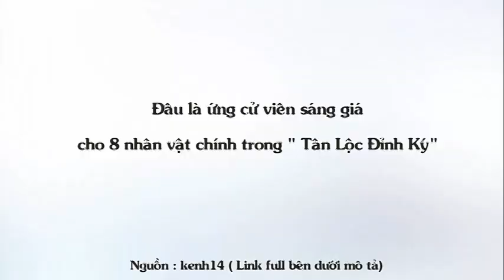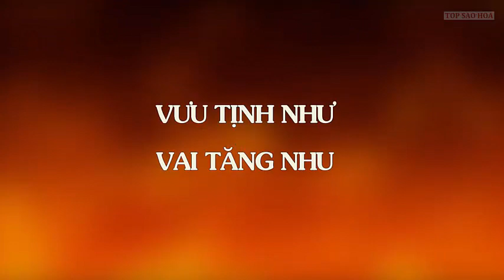Đâu là ứng cử viên sáng giá cho 8 nhân vật chính trong "Tân Lộc Đỉnh Ký"?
Top Sao Hoa tổng hợp Đâu là ứng cử viên sáng giá cho 8 nhân vật chính trong "Tân Lộc Đỉnh Ký"?

Mô tả:
Kim Dung là một trong những nhà văn có sức ảnh hưởng nhất Trung Quốc với gia tài tiểu thuyết lên đến 15 bộ. Trong đó, Lộc Đỉnh Ký là quyển tiểu thuyết cuối cùng của ông. Từ xưa đến nay, các hãng phim và đài truyền hình đều đua nhau sản xuất các bộ phim truyền hình chuyển thể từ những tác phẩm của nhà văn họ Kim.
Phim kiếm hiệp Kim Dung là một trong những nét đặc trưng riêng của nền điện ảnh Hoa Ngữ. Những ngày gần đây, thông tin về việc tiểu thuyết Lộc Đỉnh Ký sẽ được remake vào năm 2018 khiến các mọt phim Kim Dung được dịp nhốn nháo. Khán giả rất trông chờ vào dàn tiểu sinh, hoa đán mới của giới giải trí Trung Quốc sẽ làm nên chuyện và hút một lượng fan qua tác phẩm ăn khách này.